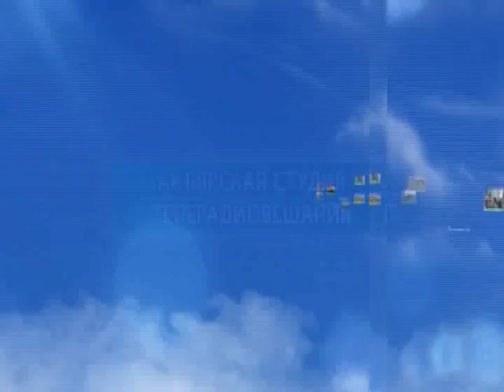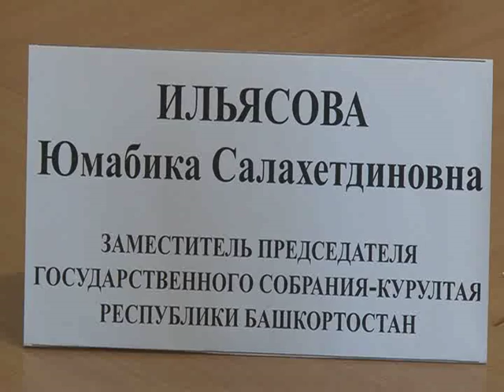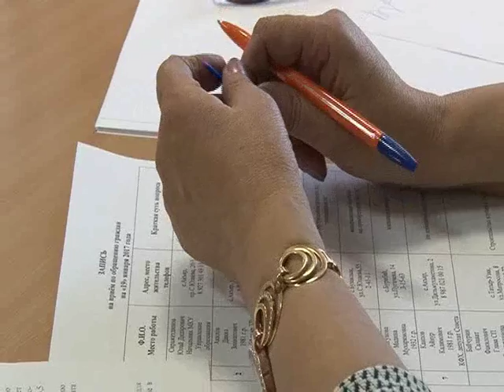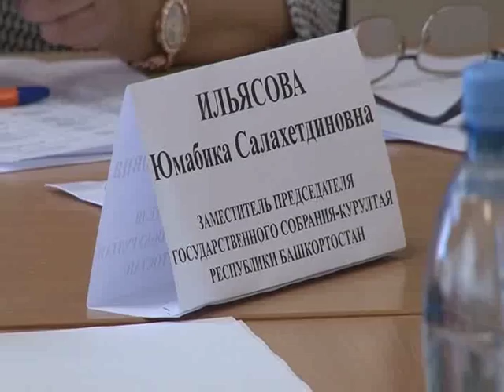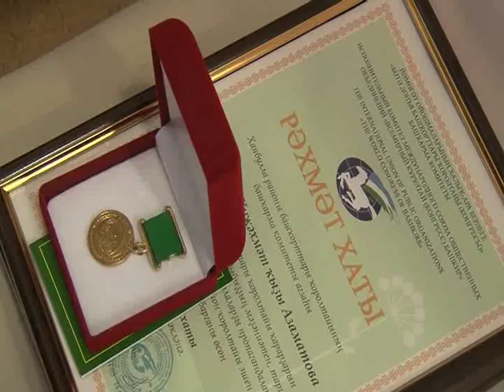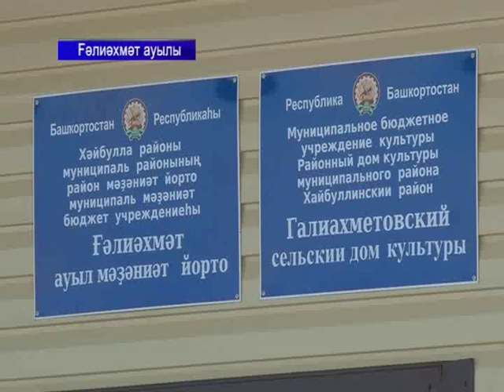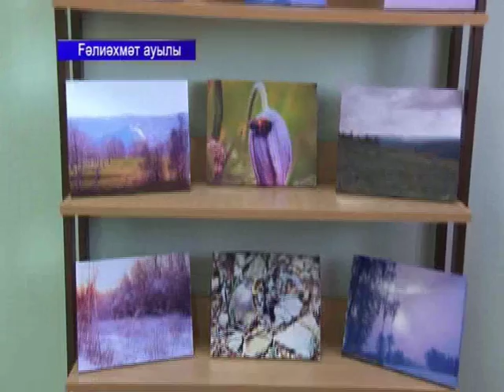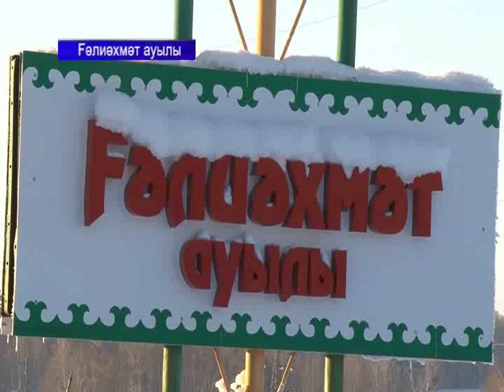20 01 2017г